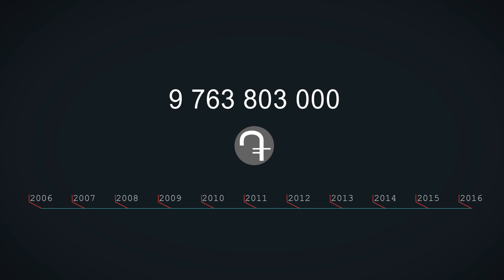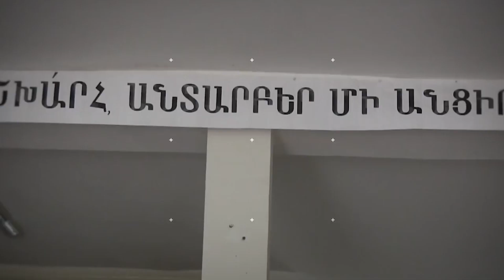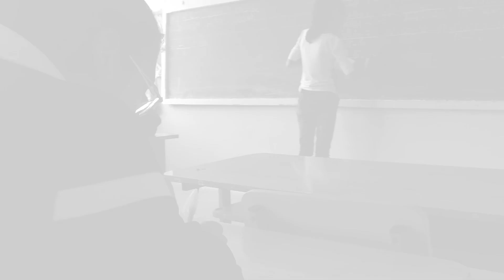Դպրոցաշինությունը Հայաստանի մարզերում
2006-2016թթ. հանրապետության 10 մարզպետարաններին դպրոցաշինական ծրագրեր իրականացնելու նպատակով պետական բյուջեից հատկացվել է 32 միլիարդ 486 միլիոն 107 հազար դրամ: